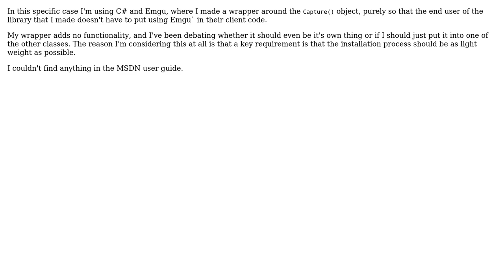Does it make sense to create wrapper classes for another library, purely so the end user doesn't...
Software Engineering: Does it make sense to create wrapper classes for another library, purely so the end user doesn't have to install/import that library?

With thanks & praise to God, and with thanks to the many people who have made this project possible! You are responsible for your own actions.